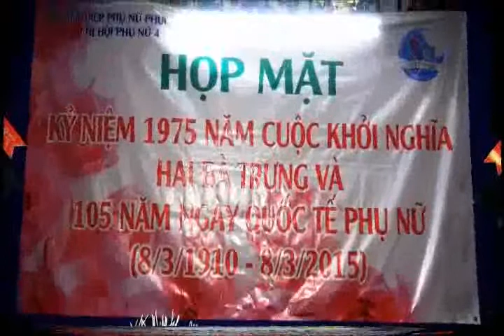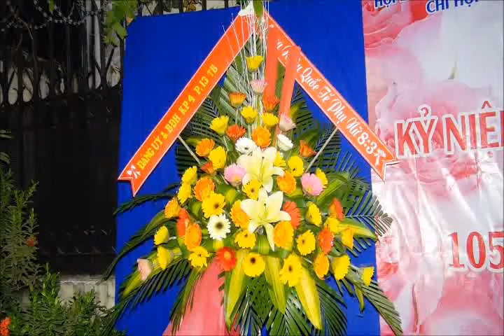Hội liên hiệp Phụ Nữ Phương 13 Q Tân Bình TPHCM họp mặt kỷ niệm QTPN+KN hai bà trưng 8 3 2